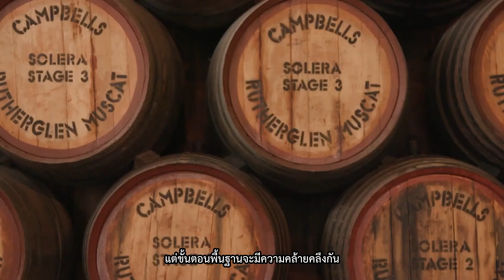บรั่นดี เจาะลึกแบบอินไซด์ !! วิธีทำไปจนถึงวิธีดื่ม l Al Society EP.42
ใน EP. ก่อนหน้านี้ เราได้พูดถึง บรั่นดี เครื่องดื่มถูกใจสายเพียว หอมกลิ่นผลไม้กันไปแล้ว รวมถึงกรรมวิธีการทำพอสังเขป แต่ในวันนี้แฟนๆได้เรียกร้องให้เจาะลึกลงไปถึงข้อมูลอินไซด์ของบรั่นดี ซึ่งเราก็ได้ให้ตามที่ขอเลยล่ะค่ะ

ว่ากันด้วยเรื่องของ บรั่นดี นั้นมีมากมายหลากหลายประเภท โดยแต่ละประเภทนั้นก็มีวิธีการผลิตและขั้นตอนในการทำที่แตกต่างกันออกไป โดยใน EP.42 นี้เราจะนำเอาเรื่องราวตรงนั้นมาไขข้อสงสัยให้กับคุณผู้ฟังกันนะคะ

เริ่มกันเลยค่ะกับ EP.42 บรั่นดี เจาะลึกแบบอินไซด์ !! วิธีทำไปจนถึงวิธีดื่ม